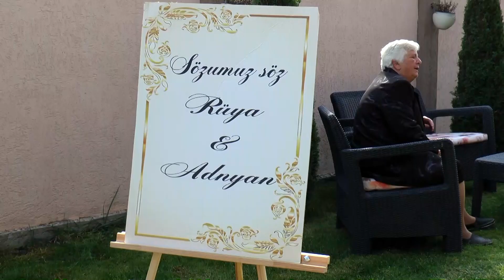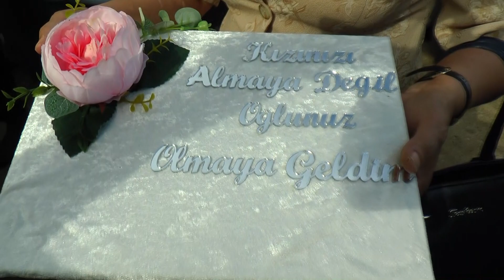Adnyan & Rüyaa Istetme Töreni Ful HD